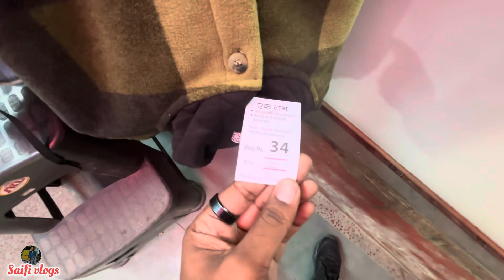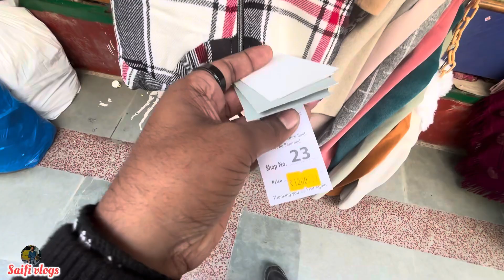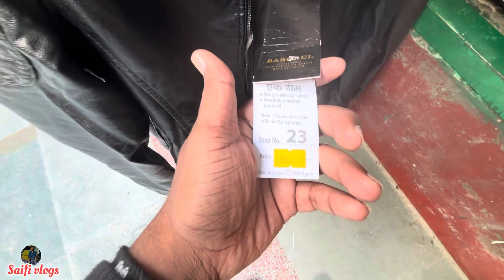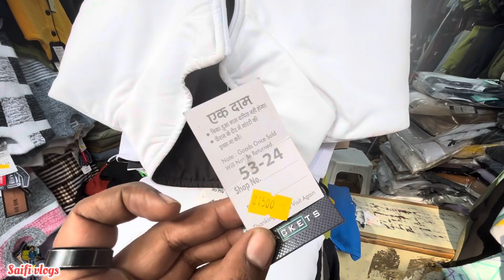Monastery market Kashmiri gate Delhi | latest boys winter collection 2023 | trending clothes💯